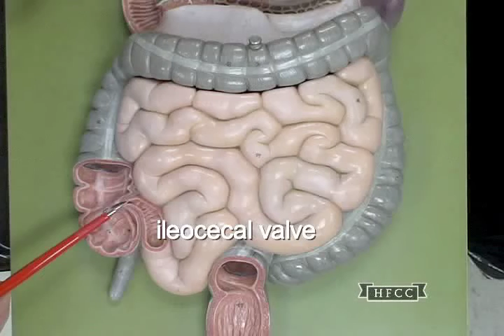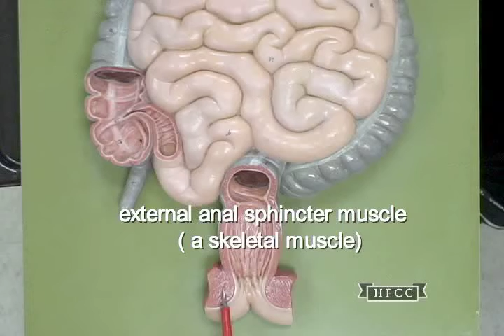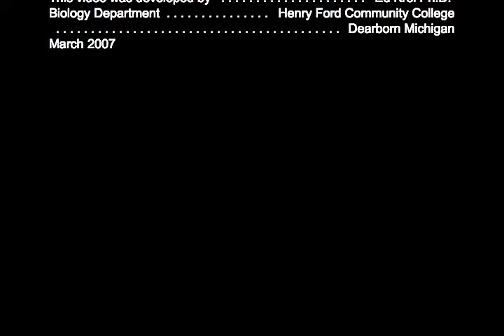Anatomy of the large intestine and small intestine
This video will point out the following structures:
Duodenum
jejunum
Ilium
Ileocecal valve
cecum
Appendix (vermiform appendix)
Ascending colon
Flexure
Transverse colon
Descending Colon
Sigmoid colon
Rectum
External anal sphincter
Internal anal sphincter (named but not shown)
Anus
These teaching videos of digestive anatomy  were developed by Ed Krol Ph.D. (retired) of Henry Ford  College in Dearborn Michigan